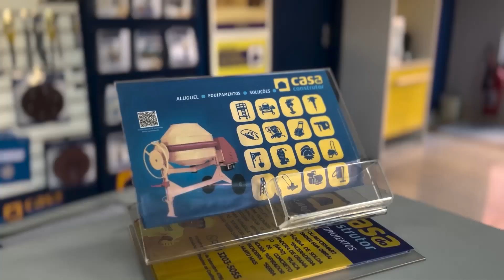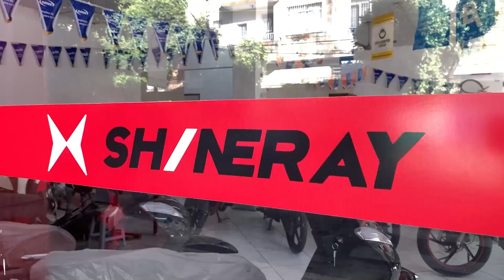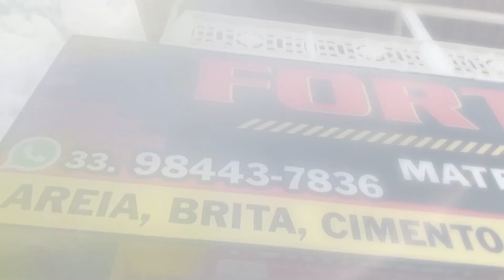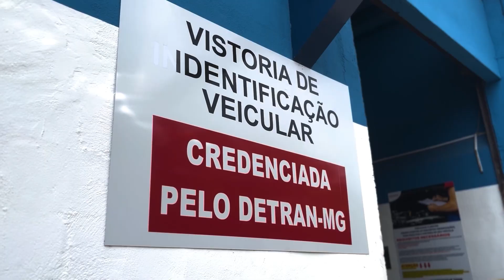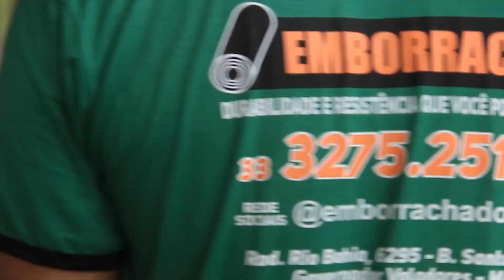PROGAMA TV CAR 02 - 07 - 2024 TERÇA FEIRA